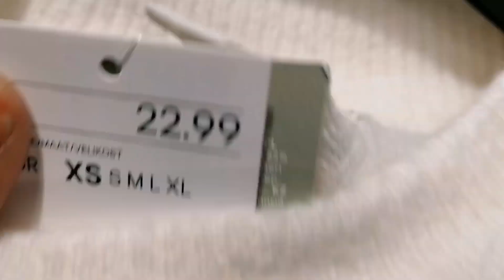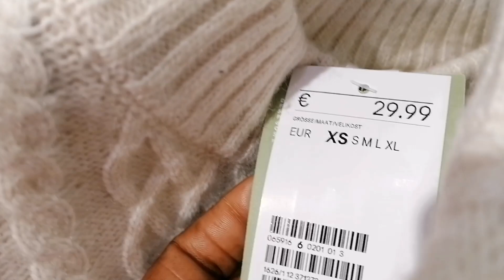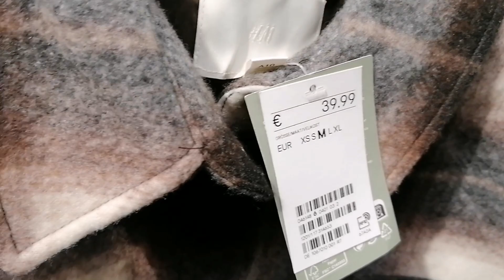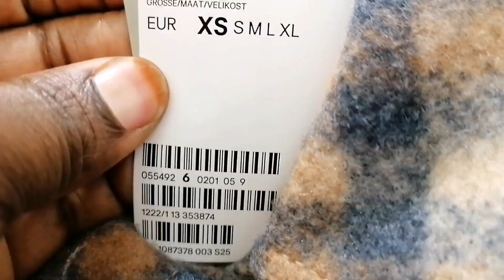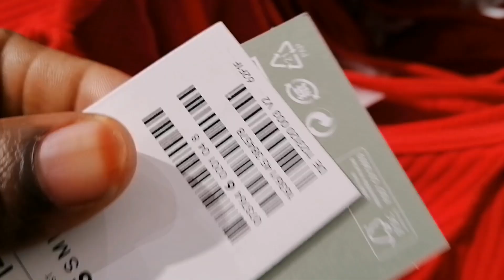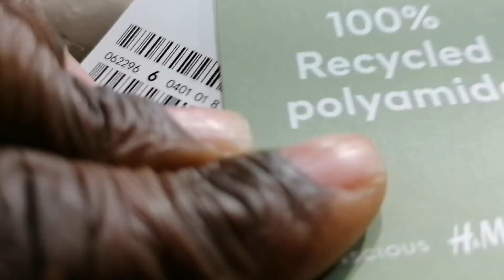H&M FALL COLLECTION FOR WOMEN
Come shop with me at H&M. We will browse together the latest women's outifts for winter.